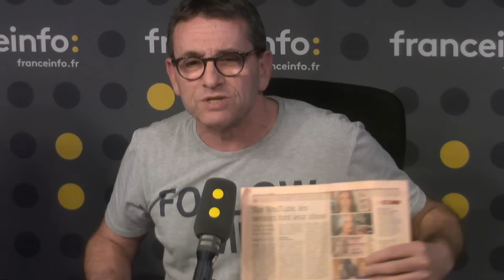Les séniors à l’assaut de YouTube